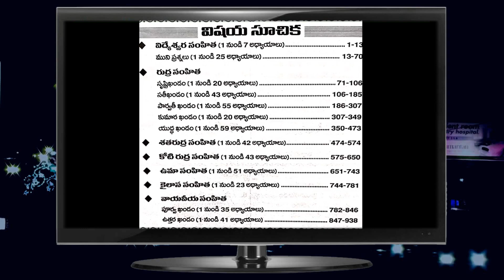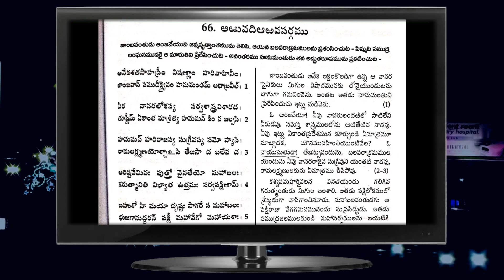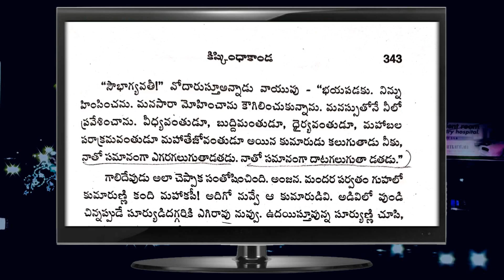Hanuman's Birth Story Exposed | హనుమంతుని జననం | Hanuman's Birth Secrets | ఆంజనేయుడి జన్మ రహస్యం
Hanuman Birth Story in Telugu
హనుమంతుడి జన్మ రహస్యం | Hanuman's Birth Secrets in Telugu
Hanuman's Birth Story ( హనుమంతుని జననం )
హనుమంతుడి పుట్టుక నీచమైనదా?
ఆంజనేయుడు ఎవడికి పుట్టెడు?
ఆంజనేయుడి జననం
ఆంజనేయుడు హనుమంతుడు

Lust of hindu gods, Hindu gods lust exposed, Hindu gods exposed in Telugu, Hindu gods sex stories, హిందూదేవుళ్ళ కామకధలు, హిందూదేవుళ్ళ వ్యభిచారాలు, హిందూదేవుళ్ళ మానభంగాలు, హిందూదేవుళ్ళ అశ్లీలకధలు, హిందూదేవుళ్ళ నగ్నసత్యాలు

హనుమంతుడి పుట్టుక నీచమైనదా?
ఆంజనేయుడు ఎవడికి పుట్టెడు?
ఆంజనేయుడి జననం
ఆంజనేయుడు హనుమంతుడు

హనుమంతుడి పుట్టుక నీచమైనదా?
ఆంజనేయుడు ఎవడికి పుట్టెడు?
ఆంజనేయుడి జననం
ఆంజనేయుడు హనుమంతుడు